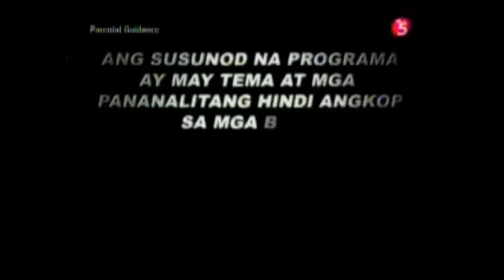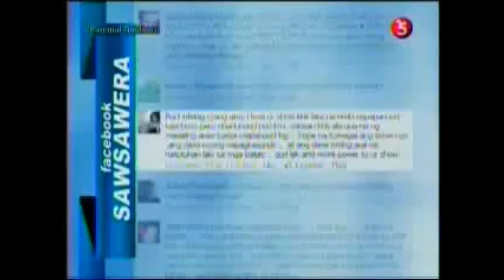Face to Face - (FULL EPISODE) - December 15, 2010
this is the full episode of face to face last december 15, 2010